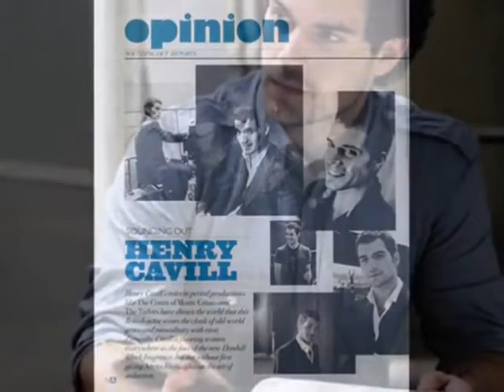henry cavill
henry cavill-the look of love